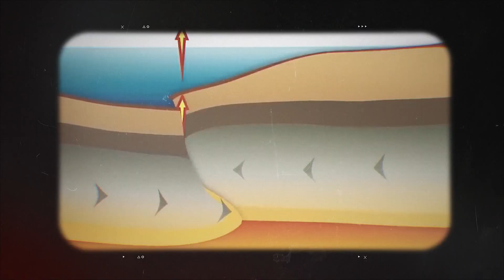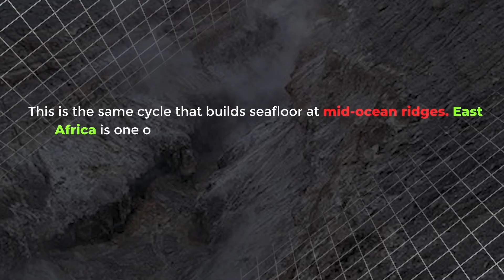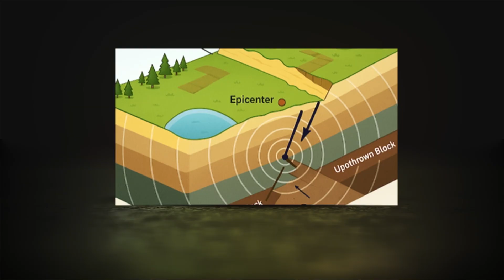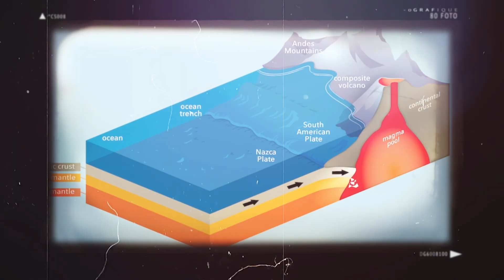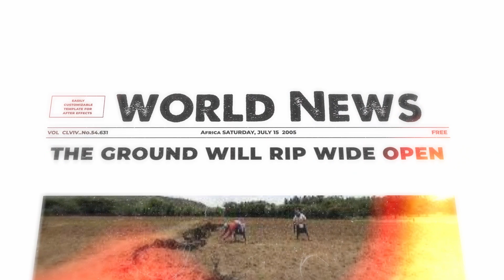The Earth Is Splitting: How Africa’s Rift Could Reshape the World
East Africa is tearing open. From the 2005 Dabbahu eruption to today’s satellite and seismic monitoring, this film explains how the Somali and Nubian plates are pulling apart, what the Afar Depression reveals, and how a brand-new ocean will form over millions of years. See how magma drives rifting, how people are adapting on the ground, how ecosystems and climates could change, and why this slow story matters now. Clear, simple, and packed with detail, this is your guide to the birth of an ocean.